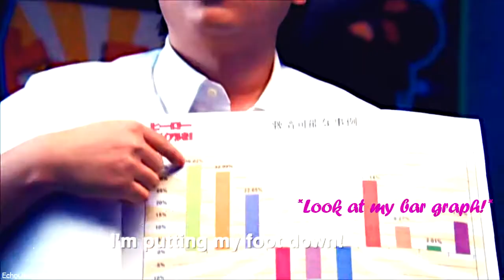"We are very badass"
So here is finally a new full edit, and look at the length! I thought it was about time we have some more humour as things are still all over the place and I edit serious stuff quite a lot. I also know that (for some reason) my humour edits seem to be quite popular!

I went for a specific fandom again this time as I haven't done many of these and there are so many good moments in this show! I think it often gets forgotten for humour, but this ended up so long, and there's still at least 2 more to come! Crazy I know, I'll overload you all with humour!

I figure that's a good way to properly kick off my 2021 edits, right? So I'm not going to say very much, and just let you enjoy and laugh! Let me know what you think as usual and I will be back next Saturday with another full edit - one I'm really, really excited to present to you all!

Fandom: Heroes (Series 3[A] & 4) [NBC]
Song: Swalla, Jason Derulo
Program: Sony Vegas Platinum 10
Colouring: (EchoOfDarkness76)*